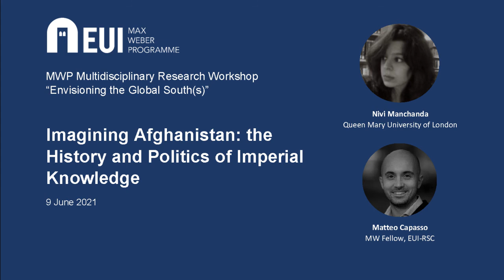Matteo Capasso interviews Nivi Manchanda on "Imagining Afghanistan"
Matteo Capasso (MW Fellow, RSC) interviews Nivi Manchanda (Queen Mary University of London).

"Imagining Afghanistan: the History and Politics of Imperial Knowledge" is part of the Interview Series of the multidisciplinary research workshop "Envisioning the Global South(s)" organised by MW Fellows (Roberta Biasillo, Matteo Capasso, Wanshu Cong, Lillian Frost, Maria Gago, Maria Dyveke Styve)

Over time and across different genres, Afghanistan has been presented to the world as potential ally, dangerous enemy, gendered space, and mysterious locale. These powerful, if competing, visions seek to make sense of Afghanistan and to render it legible. In this innovative examination, Nivi Manchanda uncovers and critically explores Anglophone practices of knowledge cultivation and representational strategies, and argues that Afghanistan occupies a distinctive place in the imperial imagination: over-determined and under-theorised, owing largely to the particular history of imperial intervention in the region.

Focusing on representations of gender, state and tribes, Manchanda re-historicises and de-mythologises the study of Afghanistan through a sustained critique of colonial forms of knowing and demonstrates how the development of pervasive tropes in Western conceptions of Afghanistan have enabled Western intervention, invasion and bombing in the region from the nineteenth century to the present.